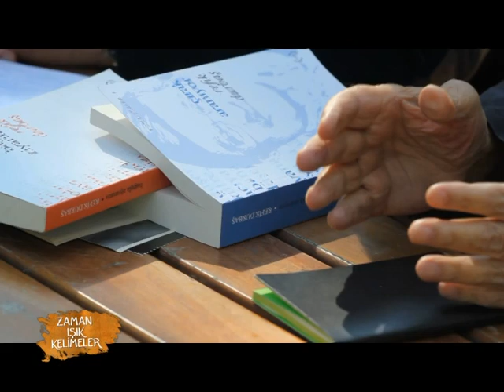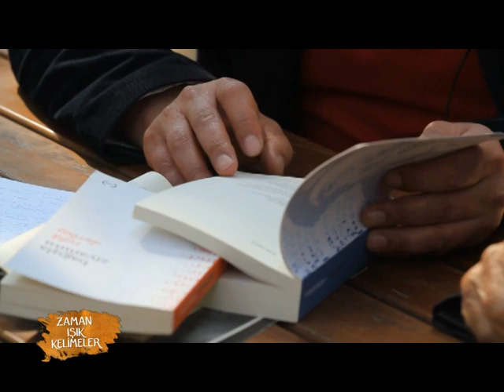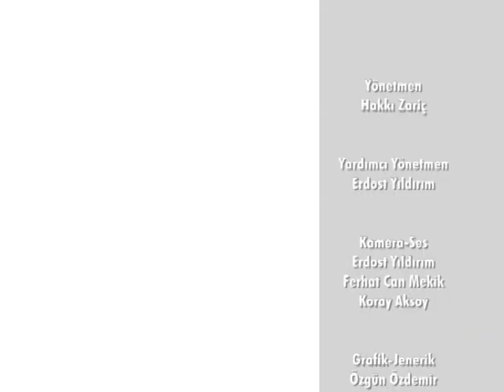Zaman Işık Kelimeler - Refik Durbaş - 10 Temmuz 2016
Şairler Refik Durbaş ve Şeref Bilsel Zaman Işık Kelimeler'de buluştu.

Emin Türk Eliçin Kültür ve Sanat Vakfı'nın katkılarıyla Zaman Işık Kelimeler her pazar 14.10'da Hayatın Sesi'nde